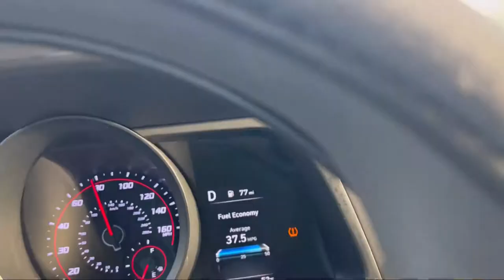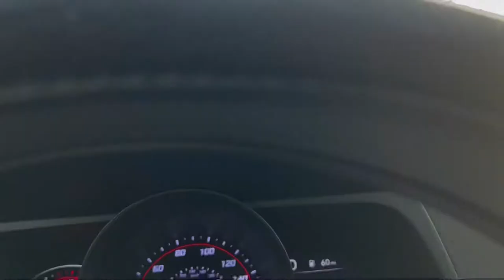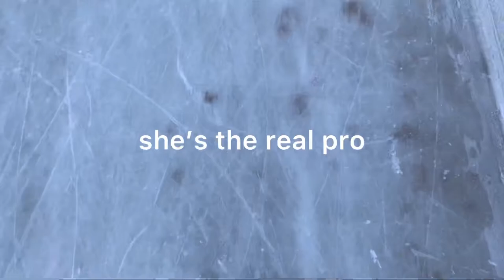come ICE SKATING with me for the first time!!! (vlog 6)